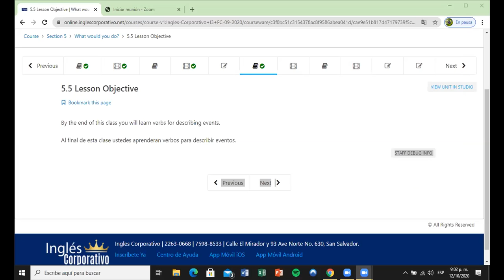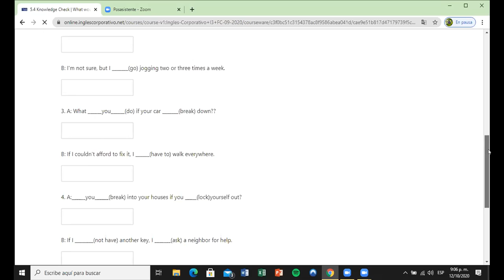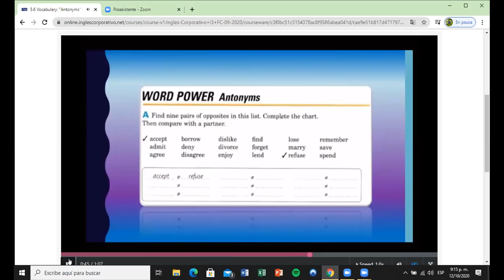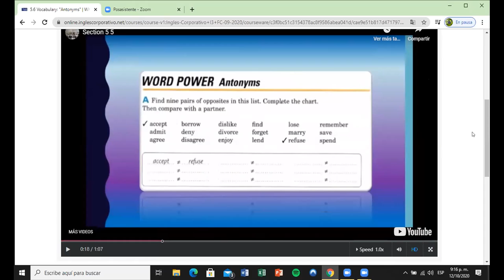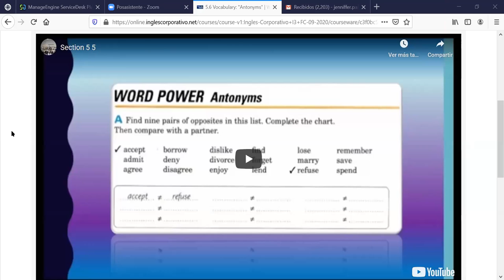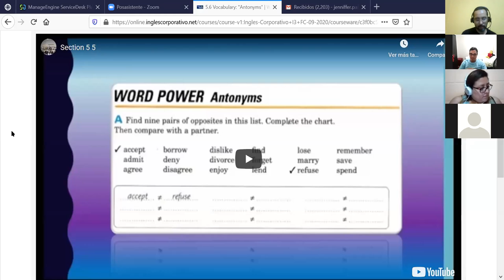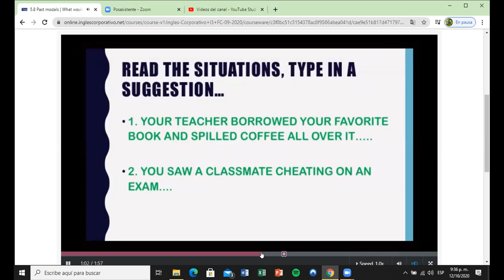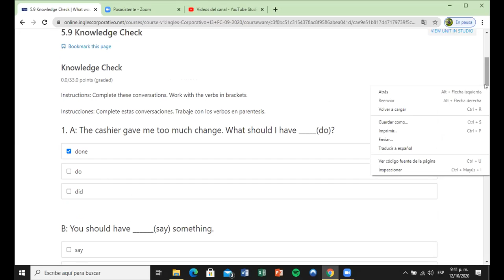Ingles Corporativo- Day 13 Past Modals